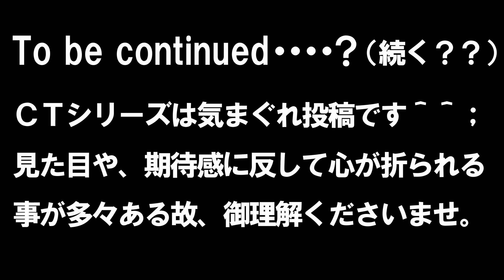ＣＴ12 建機ロボ クレーンロボ トランストラック レビュー CRANE ROBOTTRANS TRUCK ENGINEERING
ＣＴシリーズ　トランストラック　クレーンロボ（通天臂）
変形ロボットに弱く、個人的に気になった中国玩具です。
買って後悔も多い中、果たして当たりはあるのか！？
ＣＴ＝（チャイナ　トイ）の略称です（＾＾；）
チープトイの中でもお気に入りを探究～♪